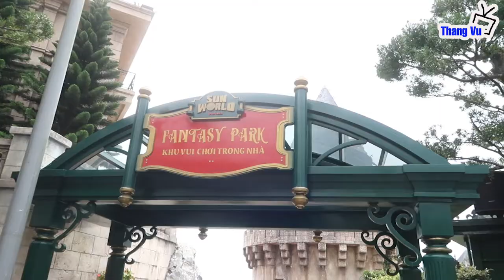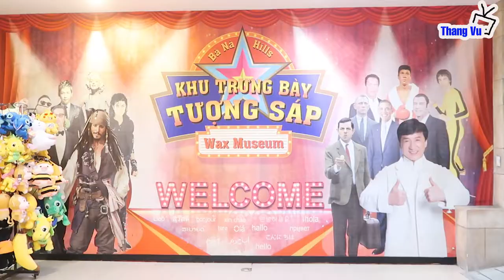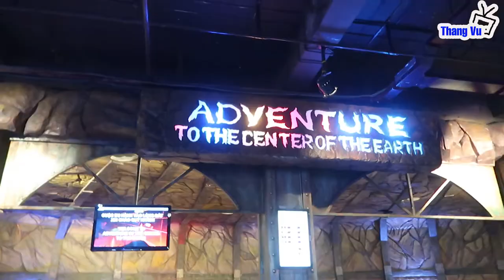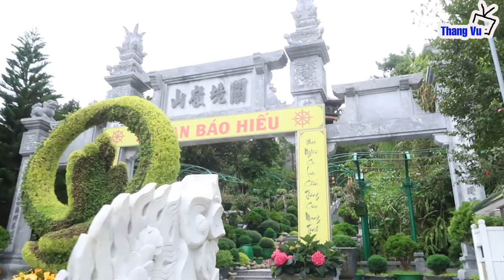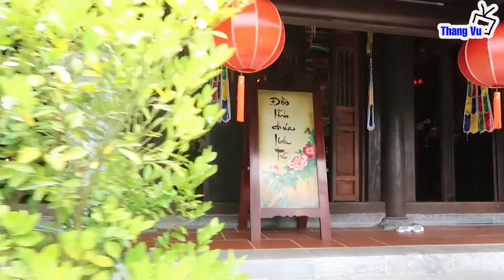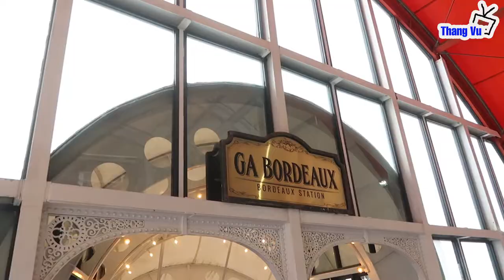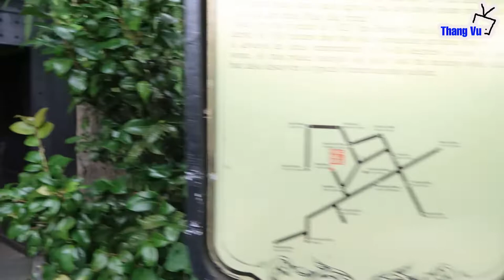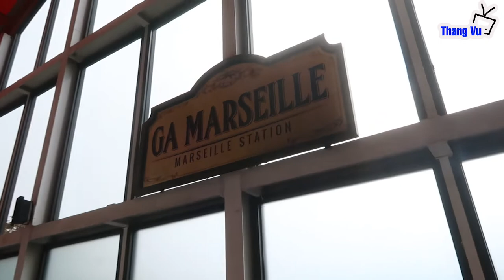Bà Nà Hills I Huyện Hòa Vang I Đà Nẵng I Việt Nam I Thang Vu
Bà Nà là quần thể du lịch nghỉ dưỡng toạ lạc tại khu vực thuộc dãy Trường Sơn nằm ở xã Hoà Ninh, Huyện Hòa Vang, cách trung tâm Đà Nẵng khoảng 25km về phía Tây Nam. Toàn bộ quần thể du lịch nghỉ dưỡng nằm trên đỉnh Núi Chúa có độ cao 1489 m so với mực nước biển.
Được khám phá từ hơn 100 năm trước, Núi Bà Nà nằm ở dải đất Miền Trung với khí hậu mát mẻ quanh năm. Chỉ hơn 10 năm trở lại đây, Bà Nà Hills mới được nhiều người biết đến với tổ hợp các công trình du lịch, qua đó đạt danh hiệu “Khu du lịch hàng đầu Việt Nam” 4 năm liên tiếp từ năm 2014 – 2017
Năm 1901, Quan toàn quyền Đông Dương Paul Doumer muốn tìm một nơi tương tự như Đà Lạt để xây dựng khu nghỉ mát, nghỉ dưỡng, chữa bệnh cho các quan chức, binh lính và sĩ quan người Pháp
Tháng 4/1901, Đại úy Debay phát hiện ra “Núi Chúa” (tức Bà Nà), một ngọn núi cao với địa hình tương đối bằng phẳng, khí hậu bán ôn đới dễ chịu mát mẻ, tương tự như Đà Lạt và chỉ cách thành phố Đà Nẵng về phía Tây chừng 46km.
Các điểm nhấn:
- Hệ thống Cáp treo Bà Nà hiện đại bậc nhất thế giới
- Chùa Linh Ứng
- Tuyến tàu hỏa leo núi vận chuyển khách tham quan
- Hầm rượu Debay
- Vườn hoa  L’Jardin d’ Amour
- Fantasy Park
- Khu trưng bày tượng sáp
- Làng Pháp được thiết kế dựa trên những nét phác thảo trong cuốn ghi chép của nhà truyền giáo Pigneau De Behaine kể về cuộc hành trình xuyên nước Pháp đầy thú vị của ông.
- Cầu Vàng đã được nhiều tờ báo, hãng thông tấn uy tín tại Việt Nam và quốc tế như CNN, BBC, The New York Times, Time, FoxNews, The Guardian, Archdaily… ca ngợi.
Ba Na is a tourist resort complex located in the area of the Truong Son mountain range, located in Hoa Ninh commune, Hoa Vang district, about 25km from the center of Da Nang to the southwest. The entire resort complex is located on the top of Nui Chua with an altitude of 1489 m above sea level.
Discovered more than 100 years ago, Ba Na Mountain is located in the Central region with a cool climate all year round. Only over the past 10 years, Ba Na Hills has been known to many people for its complex of tourist projects, thereby winning the title of "Vietnam's leading tourist area" for 4 consecutive years from 2014 to 2017.
In 1901, Governor-General of Indochina Paul Doumer wanted to find a place similar to Da Lat to build a resort, convalescence and medical treatment for French officials, soldiers and officers.
In April 1901, Captain Debay discovered "Nui Chua" (ie Ba Na), a high mountain with relatively flat terrain, cool and pleasant semi-temperate climate, similar to Da Lat and only 46km west of Da Nang city.
Following highlights:
- The most modern Ba Na cable car system in the world
- Linh Ung Pagoda
- The mountain railway transports visitors through attractions
- Debay wine cellar
- Ba Na Flower Garden
- Fantasy Park
- The wax exhibition area
- The French Village is designed based on the sketches in the notebook of the missionary Pigneau De Behaine about his exciting journey through France.
- The Golden Bridge has been recognized by many prestigious newspapers and news agencies in Vietnam and internationally such as CNN, BBC, The New York Times, Time, FoxNews , The Guardian, Archdaily… praising.